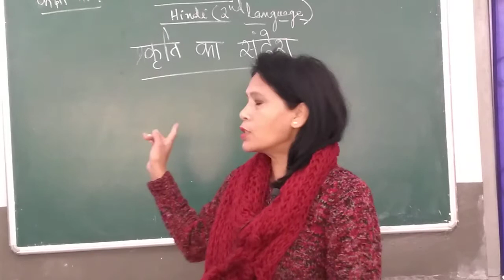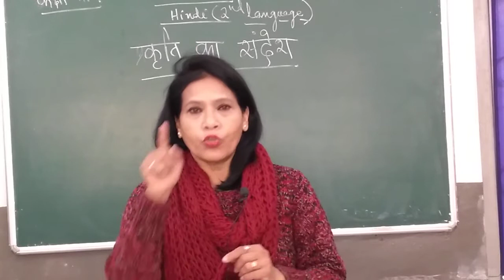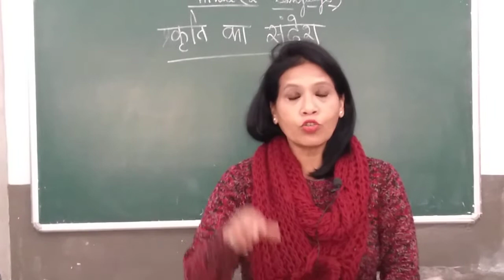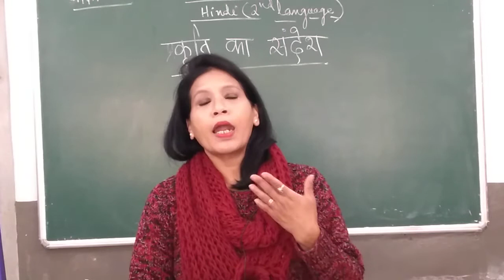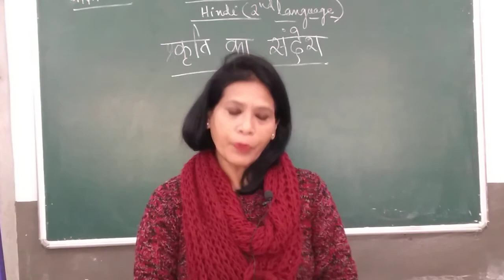Class 4 Hindi Chapter 1 - Prakriti ka Sandesh - Explanation of Poem